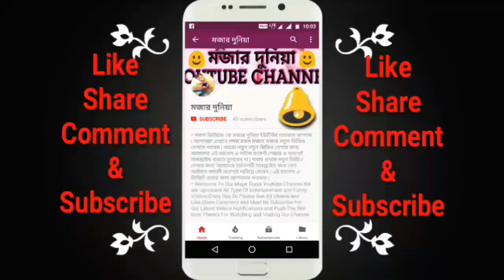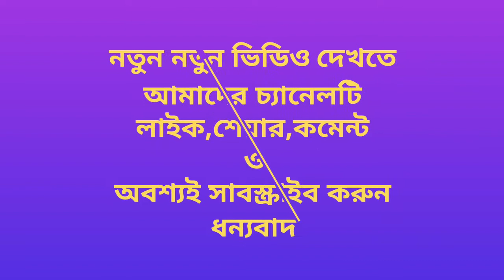Jamalaye Jibanta Manush | Best Theme Puja in This Year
JamalayeJibantaManush ThemePuja FestivalsOfBengal | This Video is Recording On - 25/01/2018. At Taherpur,Nadia,WB,India. & 👉 This Video is Exclusively Presenting, Releasing &
Thank's For Watching This Video & Visit Again MOJARDUNIA Get Something New Entertainment.
                               👉 IMPORTANT NOTICE FOR EVERYONE 👈
Content,Everything (Video,Audio,Picture,Etc) is Shoot by My Personal Mobile Phone Camera From My Local Village Area.
          👉 THANK'S FOR SUPPORTING AND CONNECTING US 👈